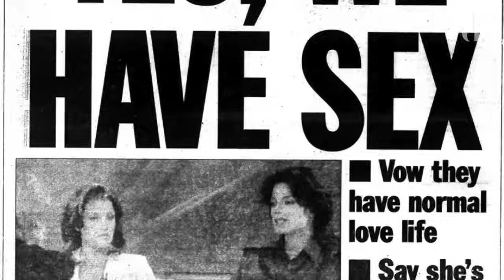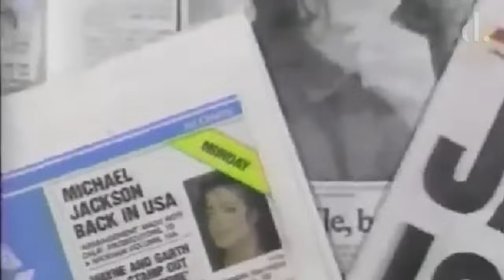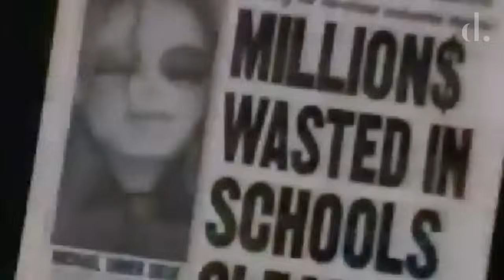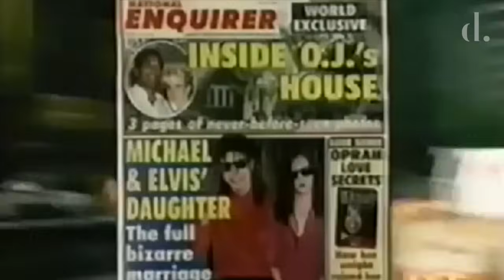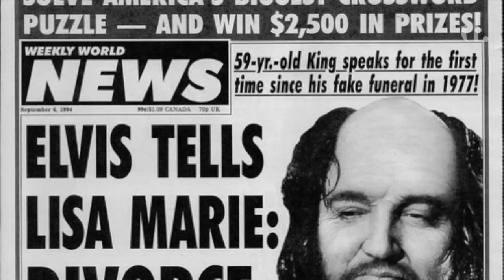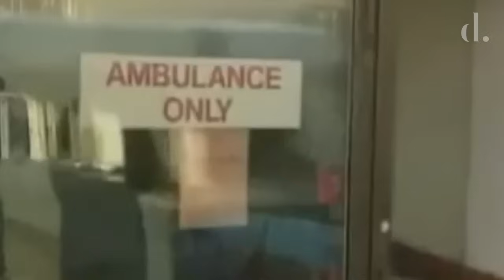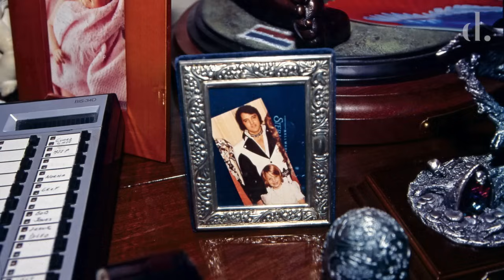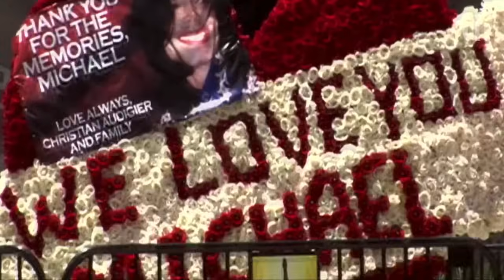Torn Apart | Michael Jackson & Lisa Marie Presley's Marriage | the detail.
Michael Jackson's and Lisa Marie's marriage was a tabloid sensation in the mid 1990s. Speculation, suspicion and ridicule surround the couple during their short-lived public relationship.

This is the untold story of romance, marriage, divorce and enduring love between the 'King of Pop' and the 'Princess of Rock 'n' Roll'.